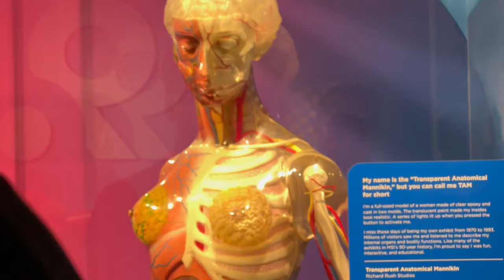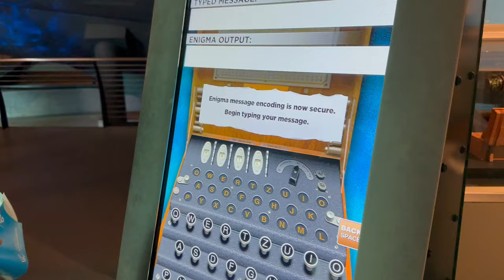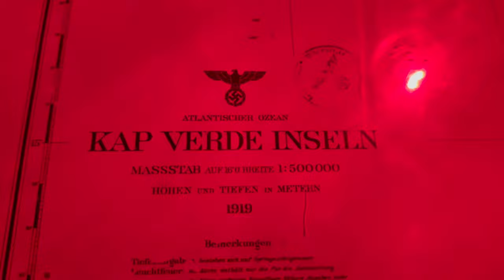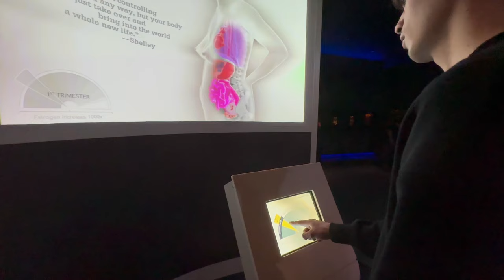We Explored a Nazi Submarine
YEA.